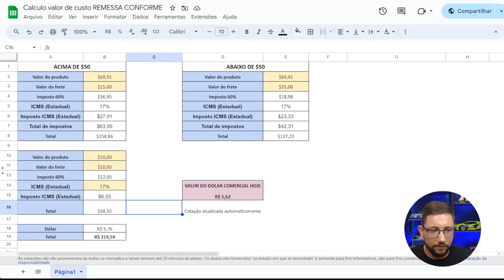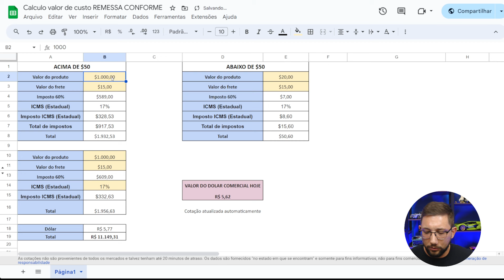IMPORTE DOS EUA COM FACILIDADE: NOSSA LOJA AGORA NO PROGRAMA REMESSA CONFORME!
🤑 Descubra como LUCRAR muito importando dos EUA, garanta sua vaga na Maratona da Importação que já começa dia 17/09. É online e gratuito:

Como funciona nosso serviço:
1. Faça o cadastro em nosso site e receba nosso endereço nos EUA
2. Compre em sites de qualquer país e envie para nosso endereço.
3. Assim que recebermos sua caixa, iremos cadastrar em sua conta uma foto dos produtos e peso.
4. Quando desejar enviar sua caixa para seu endereço, basta logar em sua conta, selecionar o método de envio e efetuar o pagamento.
5. Pronto, dentro de um prazo médio de 10 a 30 dias você receberá sua encomenda.

🙋‍♂️Está com dúvidas?
Nosso horário de atendimento é das 9:00 às 20:00

👉 VANTAGENS USCLOSER
✔️Envios a partir de U$ 15,00 dólares;
✔️Atendimento agilizado por WhatsApp;
✔️Prazos de 24 horas para todos nossos serviços e procedimentos;
✔️90 dias de armazenamento GRÁTIS a partir da última caixa recebida;
✔️Loja com mais de 1000 produtos para iniciar sua importação de maneira fácil e sem complicação;
👉 VALORES
Cobramos apenas por caixa enviada . Por exemplo, você envia para sua suíte compras de 5  sites diferentes, se desejar, você poderá juntar todas elas sem custo adicional e enviar em uma única caixa e assim economizar no frete.
Nosso serviço é cobrado de acordo com o peso final da caixa enviada.

Se sua caixa ficar com o peso entre:

0 a 4 libras - Custo do serviço U$ 3,99
4,01 a 10 libras - Custo do serviço U$ 7,99
10,01 libras ou mais - Custo do serviço U$ 12,99

1 Libra equivale a 0,45 Kg

O envio é cobrado de acordo com o peso final de sua caixa com valor inicial de U$ 14,99.
Faça seu cadastro hoje mesmo em nosso site e garanta seu endereço nos Estados Unidos. É rápido, seguro e confiável. Para mais informações acesse nosso site ou entre em contato com nosso suporte.

👉 Rakuten, site de cashback americano, ganhe U$ 25 ao se cadastrar

👉 Nomad:

▪Faça o download do aplicativo da Nomad em sua loja de aplicativos;

▪Insira o código USCLOSER20 para ganhar até $20 dólares de cash back na sua primeira operação de câmbio feita em até 15 dias, desde que inserido o código no app.*

▪No momento do cadastro, informe e-mail, número de telefone brasileiro ou dos EUA, data de nascimento e CPF;

👉 Bônus:

Quer aprender tudo o que você precisa para receber a sua primeira caixa dos Estados Unidos com segurança, do jeito certo, e com bônus incríveis da UsCloser? Responda à pesquisa no link abaixo que eu vou te ajudar!

👉 Créditos:

Música da plataforma: Epidemic

Fornecido ao YouTube pela Biblioteca de áudio - Epidemic